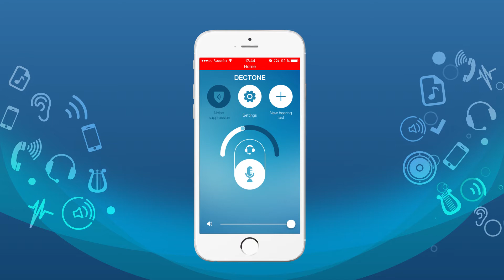Petralex App. USING BLUETOOTH HEADPHONES/HEADSET_old